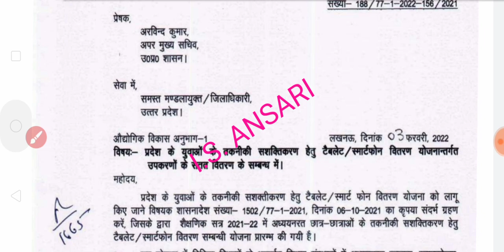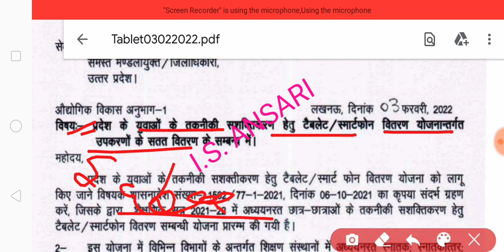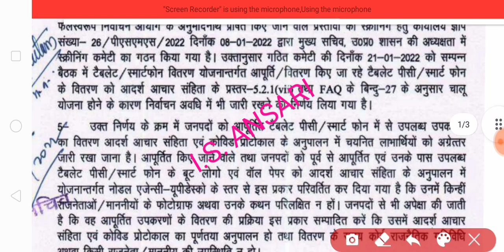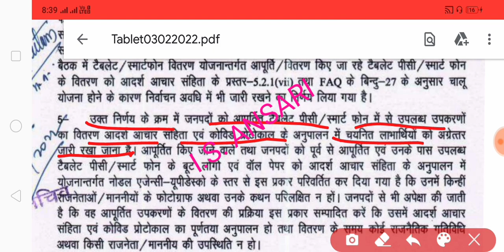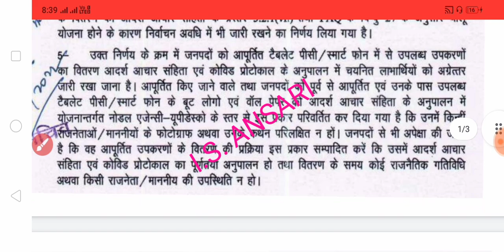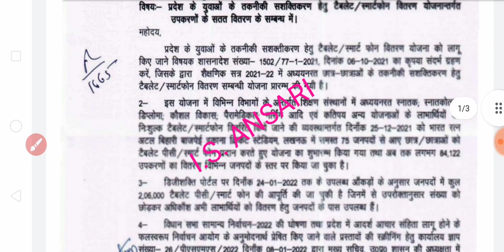टैबलेट स्मार्टफोन वितरण के आदेश जारी | Free tablet smartphome distribution notice